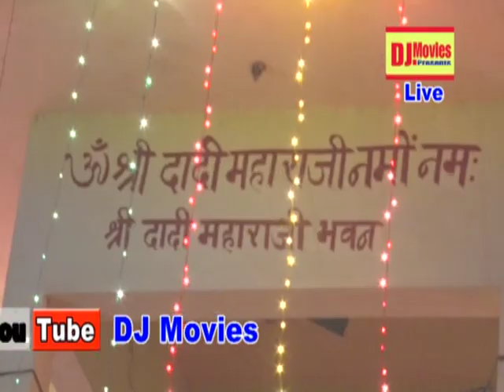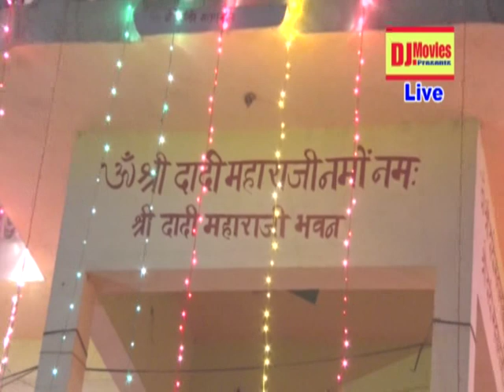Priyanka Choudhary || बाला का दरबार लगा है दर्शन तो कर लेंन दे || Dadi Maharaji Fulera Jagran 2019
Title :- Dadi Maharaji Fulera Jagran 2019
Song :-Bala Ka Darbar Laga Hai
Singer :- Priyanka Choudhary
Writer :-